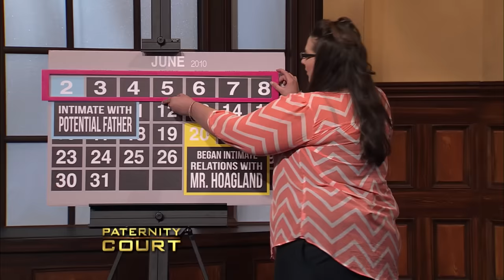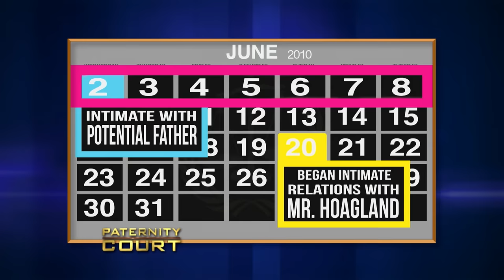2 CASES! Cheating With Coworkers & Revenge Cheating (Full Episode) | Paternity Court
Hoagland v. Hoagland Jr. & Glover v. Jackson/Brady/Staton: A Louisiana woman isn't sure if her husband or a coworker is her son's father. A Georgia woman says her son is not the father of a woman's child.

2 CASES! Cheating With Coworkers & Revenge Cheating (Full Episode) | Paternity Court